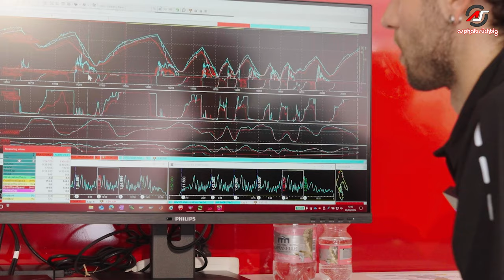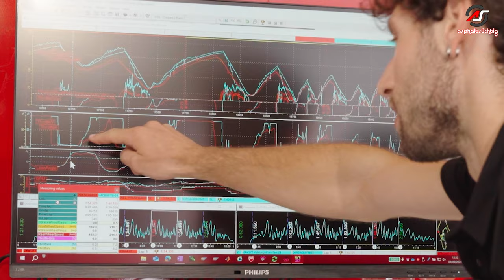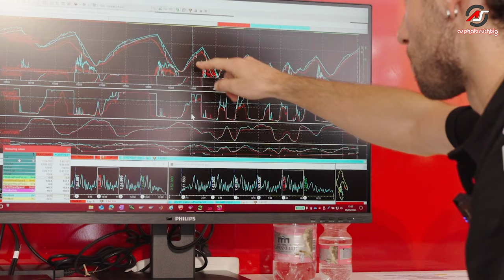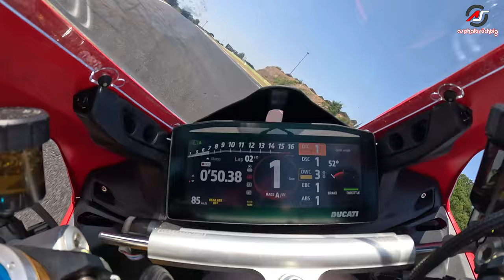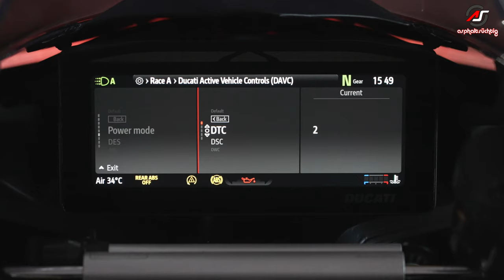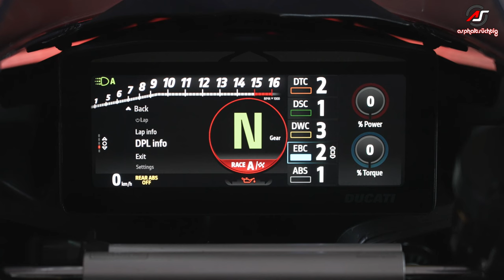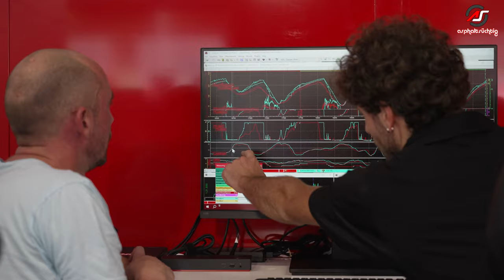Ducati Panigale V4 S 2025 im Test - Super-Motorrad durch MotoGP-Technik?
Ducati hat das Topmodell Panigale V4 S für 2025 grundlegend weiterentwickelt und setzt konsequent auf Rennsporttechnik. Ist die neue Panigale dank MotoGP-Know-How eine echte Super-Panigale?

00:00: Teaser
00:15: Intro
00:38: Die MotoGP als Basis
01:38: WARUM die neue Schwinge?
04:11: Panigale Data Recording: Fahren wie ein Profi
10:49: Die MotoGP-Elektronik
13:21: Das neue Design und die Ergonomie
14:51: Fahreindrücke
19:07: Aerodynamik
20:01: Fazit